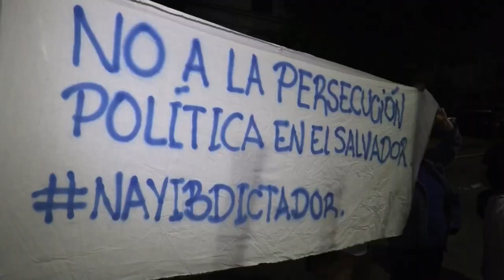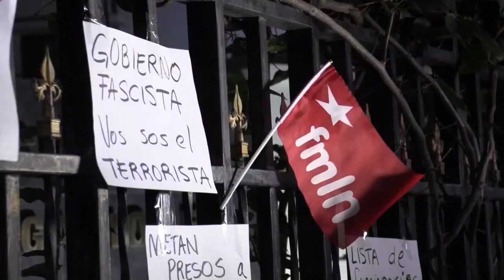Fiscal ordena detener a expresidente Salvador Sánchez Cerén por corrupción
La Fiscalía de El Salvador emitió una orden de captura contra el exmandatario Salvador Sánchez Cerén (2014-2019) por su supuesta participación en la malversación de 351 millones de dólares cuando fue vicepresidente del Gobierno de su antecesor, Mauricio Funes, informó este jueves el fiscal general, Rodolfo Delgado.

¡Visítenos!